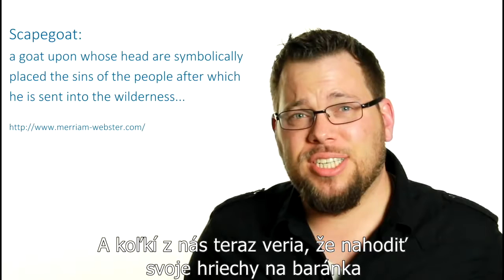Toxické kresťanské pravidlá - Zadné dvierka vykúpenia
Pozrime sa na vykúpenie, spásu a hriech trochu z iného uhla.